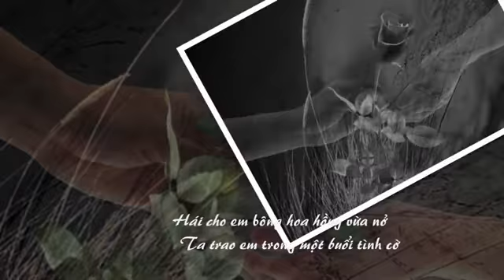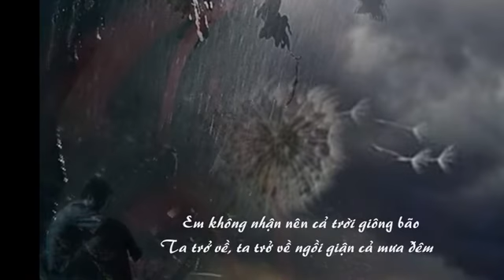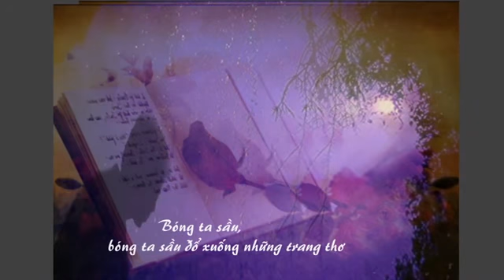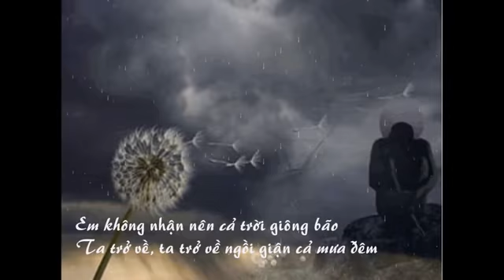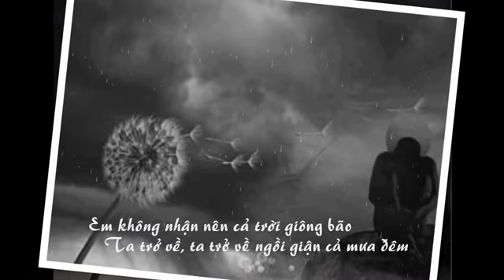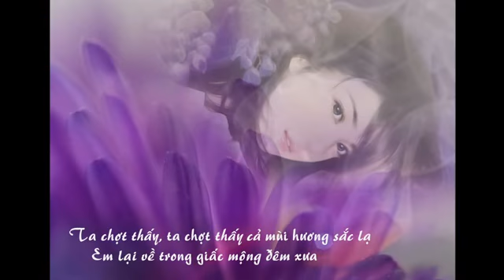Bông Hoa Vườn Dị Thảo-Hoàng Song Liêm- Anh Bằng-Tâm Hảo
Thơ : Hoàng Song Liêm
Nhạc : Anh Bằng

Tiếng hát : Tâm Hảo
Slide show: Phạm Bạch Yến, Đà Lạt